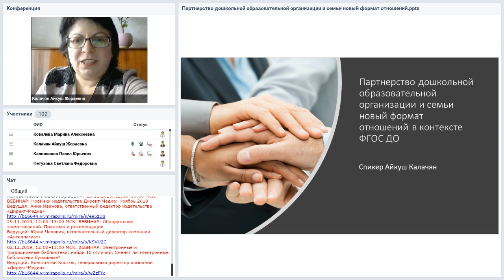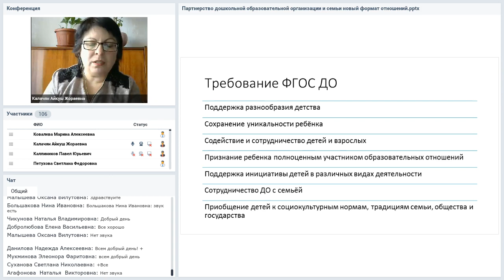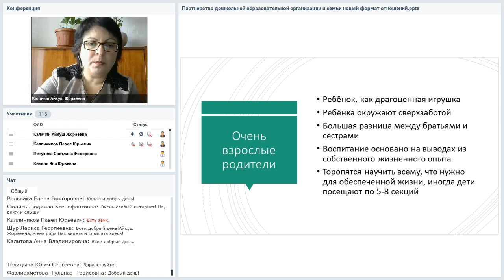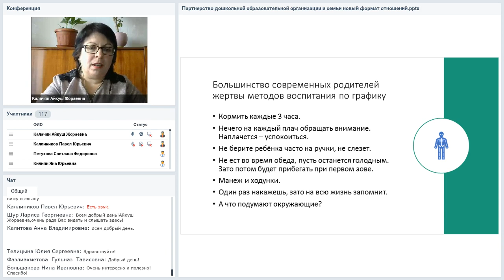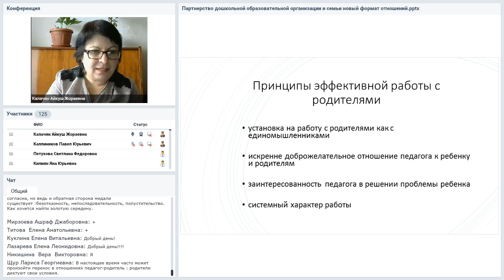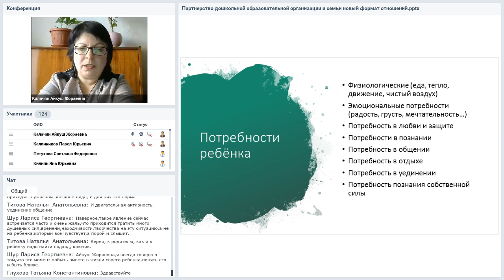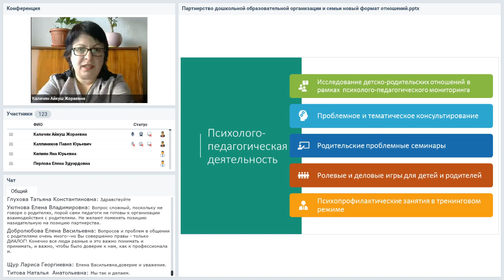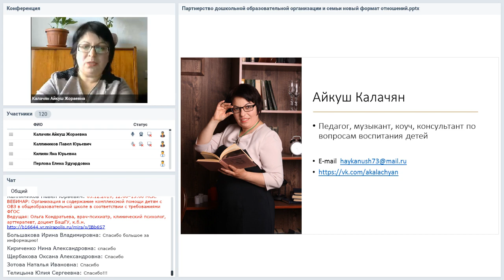Партнерство дошкольной образовательной организации и семьи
Вебинар
Партнерство дошкольной образовательной организации и семьи: новый формат отношений в контексте ФГОС ДО
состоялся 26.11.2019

На воспитание детей влияет все его окружение: и родители, и детский сад, и ТВ, и вообще всё, что попадает в зону их внимания. С другой стороны, не все родители обладают современными знаниями в области детской психологии и новых концепций воспитания. Развивая родителей и ознакомляя с новыми тенденциями в воспитании детей, мы создаём единое неконфликтное поле для здорового роста нового поколения. Именно поэтому в ФГОС этому уделено особое внимание.